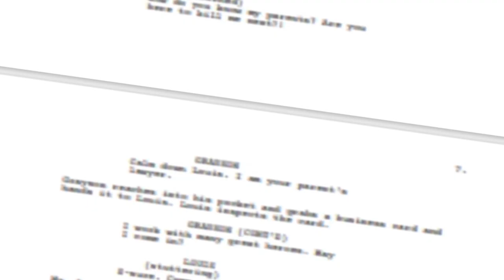Dear 2022...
New Year is Coming Up. Dani Editz Goes Over How 2022 Went, Including Future Plans For 2023. The Resolutions For New Year Are Discussed And Multiple Topics Dani Editz Shares.

On This Youtube Video, Dani Editz Shares His Experience Throughout The Year of 2022. Not Only Is The Video-Focused On 2022, Dani Editz Covers Goals and Areas For Improvement For The Following Year, 2023.

Timestamps:
00:00 Introduction
00:18 How College Went
02:06 How Youtube Went
02:47 How Fitness Went
03:36 How The Setup Went
04:03 Plans For 2023?
04:15  Plans For College
04:31 Plans For Youtube
05:13 Plans For Fitness
05:19 Plans For Setup
05:41 Conclusion

Dani Editz Wishes You All A Happy New Year!
2022, It's Finally Over. Let's See What 2023 Has To Offer.